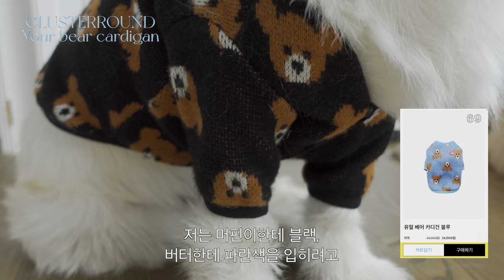강아지 패션하울은 처음이지?💙 왕크왕귀 버터머피니의 중형견 옷 추천🐶 / 마켓비 강아지행거 / 클러스터라운드, 투스투스, 베럴즈, 스캠퍼, 스니프, 퍼피갤러리, 스니프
안녕하세요!
오랜만에 버터머피니 풀로 나오는 영상으로 돌아왔습니다:)
그동안 강아지 옷 소개해달라는 요청이 많았는데
이렇게 한번 준비해봤어요 :)

이날 모델하느라 간식을 아주 흡족하게 먹었다는 버터머피니,
보실 준비 되셨나요😎
언제나 감사합니다, 재밌게 봐주세요!💛

🧈버터 몸무게: 12.3kg
🧁머핀 몸무게: 14.5kg

* 마켓비 공식몰 회원 혜택 진행중!